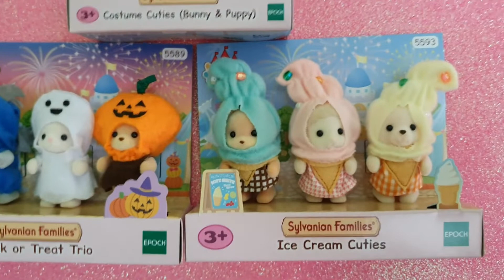💖🎃Sylvanian Families - Ternurines Especial Halloween - Parque Tematico Edicion Limitada en Español🎃💖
SPANIOL

SPANIOL